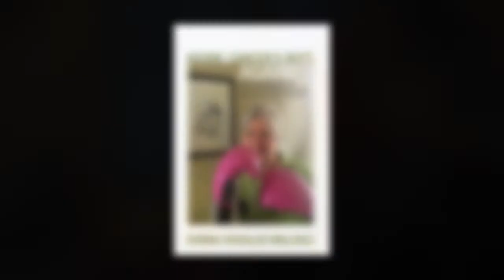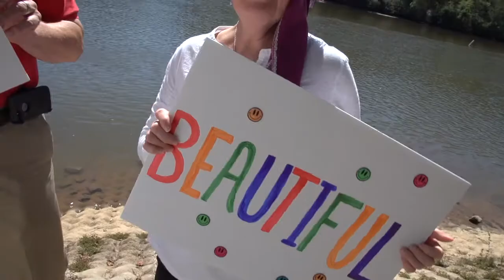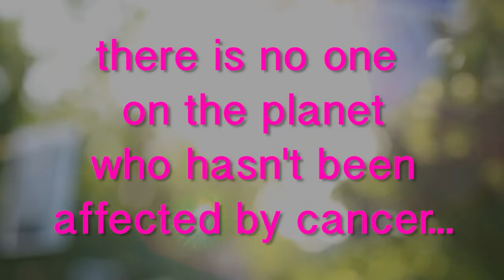Bald is Beautiful: Donna D and Mama Jan Smith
“Bald is Beautiful,” is on the mini-soundtrack for the new ebook release, Kickin’ Cancer’s Butt, AGAIN! by Donna Douglas Walchle. Bald is Beautiful was written to honor all of the brave warriors battling cancer!  Help fight cancer by downloading the audio on iTunes or the ebook